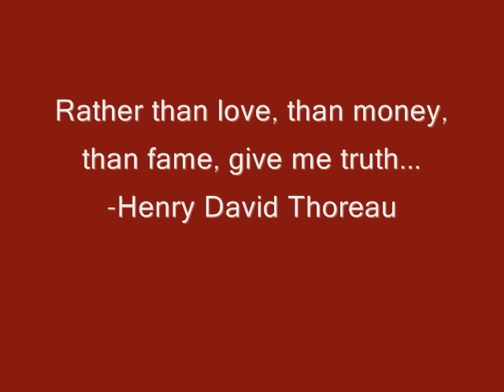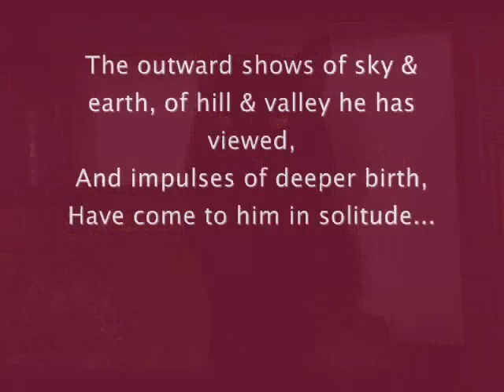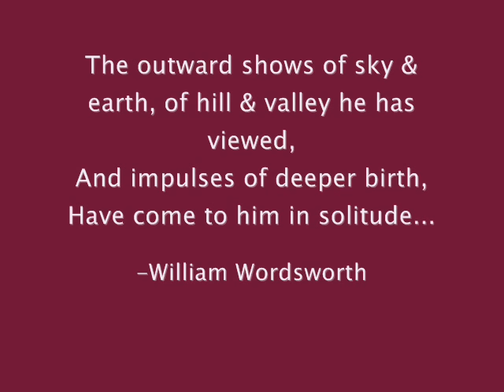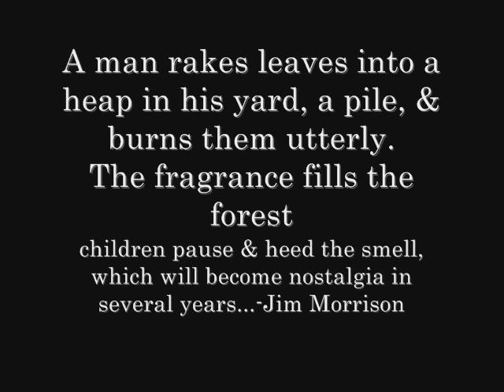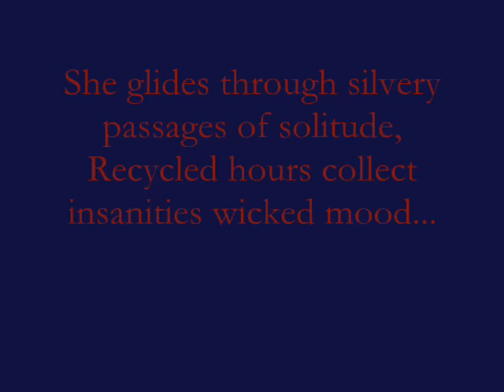perception reality photography poetry seasons new york nature moon william wordsworth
reality nature seasons photography poetry writing moon corning new york